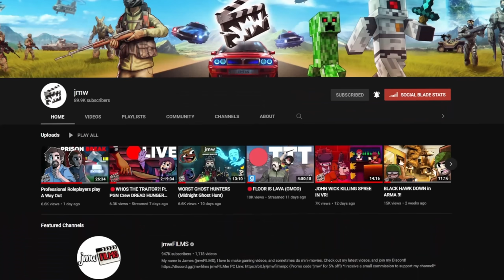I BUILT A TOWN ON PLAYER'S ROOFS! | GTA 5 RP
Today I take a group of hobos to go and live on businesses' roofs until they end up finding us up there- problems then arise.